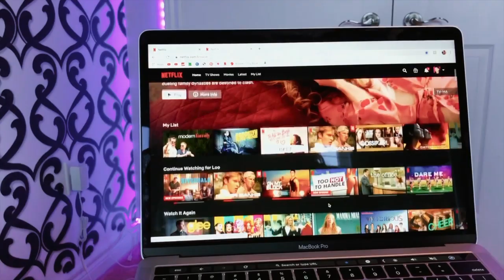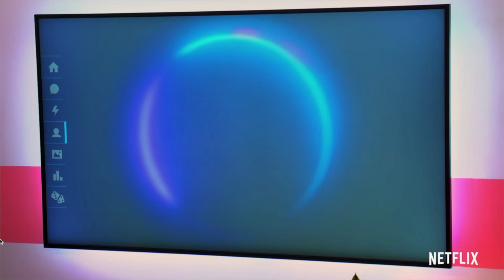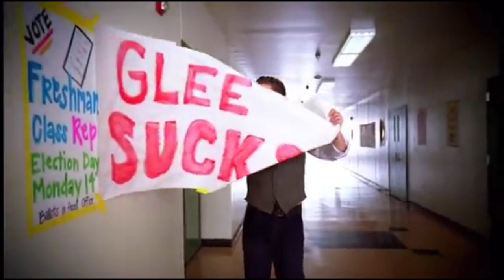netflix shows you are *GUARANTEED* to binge watch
Welcome to today's video, hope you enjoyed and found some new shows to binge watch during quarantine! xoxo

ps: all of these shows are on Netflix Canada! 🇨🇦

Hey lovelies it's Brooklyn. I'll be posting vlogs, lifestyle videos, fashion and everything in between! Love you guys :)

☆age: 16
☆where i live: canada :)
☆camera: nikon d3500 (no viewfinder...tears) or iphone 8
☆what i use to edit: imovie on macbook pro + a bunch of apps on my phone

if you made it this far... heyyy :)